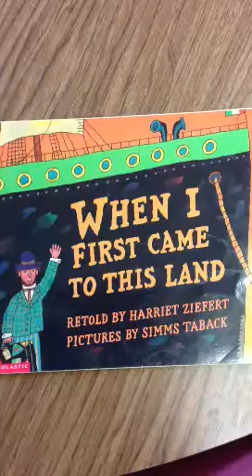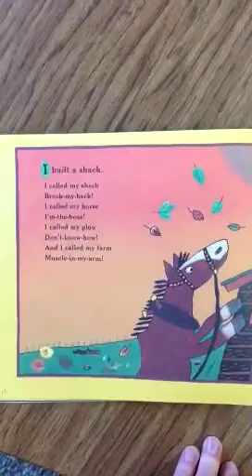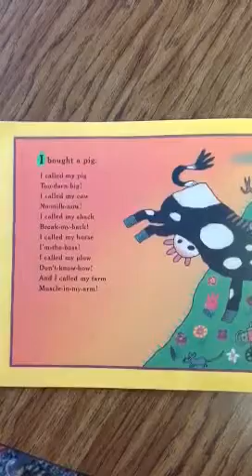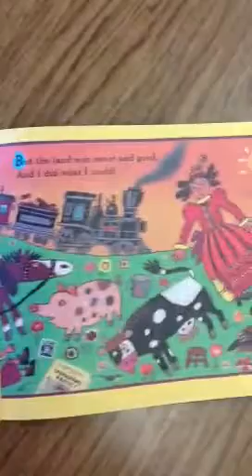When I First Came to this Land (H)